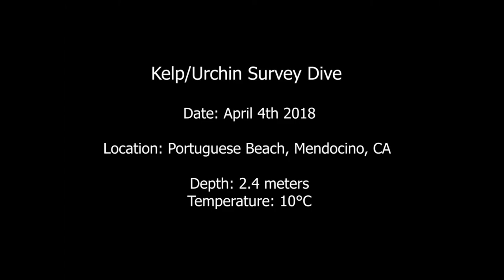Kelp/Urchin Survey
April 4th, 2018 Mendocino, CA